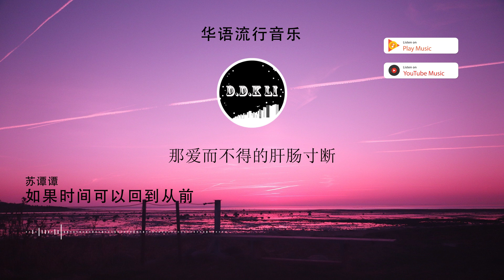2022華語網絡流行音樂 ||《如果時間可以回到從前》|| 蘇譚譚 || 動態歌詞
苏谭谭-如果时间可以回到从前（女版）
作词：王兆鑫
作曲：王兆鑫
编曲：王翼焱音乐工作室
吉他：赵明
伴唱：王翼焱
混音：王翼焱
出品：海纳音子
如果时间可以回到从前
我宁愿选择我们没有遇见
那爱而不得的肝肠寸断
是不是传说中的爱的遗憾
爱的遗憾
世事难料谁能想到
还没开始就走到了结束
这一次我爱的毫无保留
彻彻底底伤痕累累
爱的太深满身伤痕
又有谁能够做到不伤悲
你把爱演绎的那么完美
连分手都是我的不对
那山盟海誓骗人的承诺
不过是你对爱放肆的结果